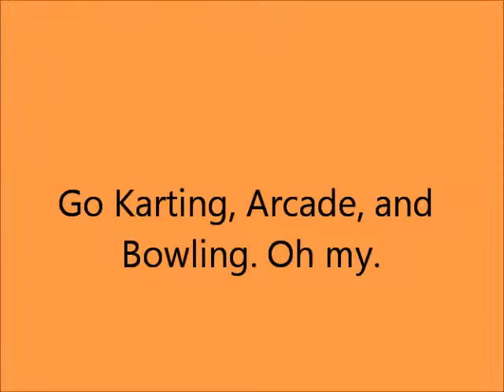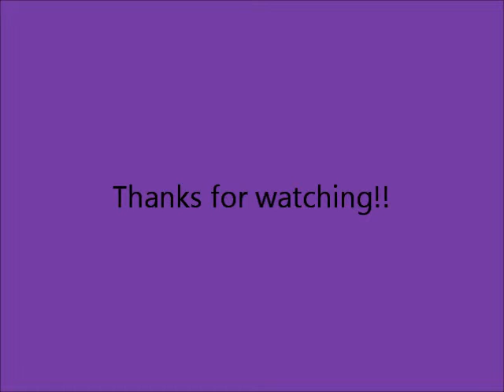Go Karting, Arcade, and Bowling. Oh my.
Went to a place where there is go karting, an arcade and bowling with a few people and we had loads of fun. so i deiceded to record a little bit of the fun! the songs playing are "Till the world ends" by Brittany Spears and "levels" by Avicii .